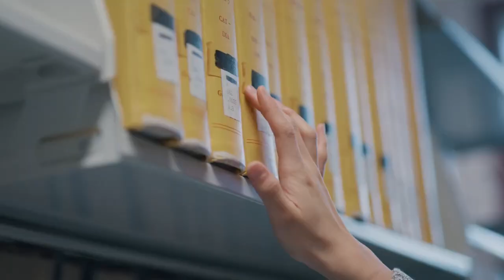1-7 MART MUHASEBE HAFTAMIZ KUTLU OLSUN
Üretimden paylaşıma, doğadan kent yaşamına, eğitimden sağlığa hayatımızın her alanında 'DEĞER' yaratıyoruz...